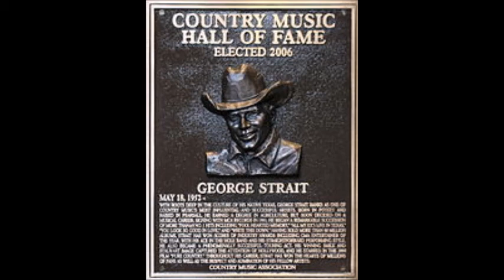Honky Tonk Crazy~George Strait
From The 1982 Album "Strait From The Heart" By George Strait